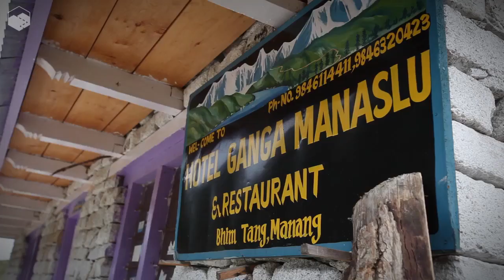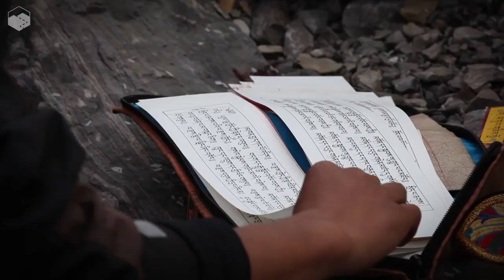VAUDE - Trail of Change: Ambition to climb Manaslu - Webisode Part 5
Coming to you live from an office with a view at the base camp of Manaslu at 4930m: Episode #5. This time Hannes tells you about the ongoing construction of guest houses and lodges along Manaslu Circuit as well as his ambitions of climbing Manaslu itself.

long.: 84°35.736
lat.: 28°35.553
Height: 4930m
Location: Manaslu Base Camp

Sound:
Robert Meyers - The Magnificient Escape

Intro:
Butzographics.com